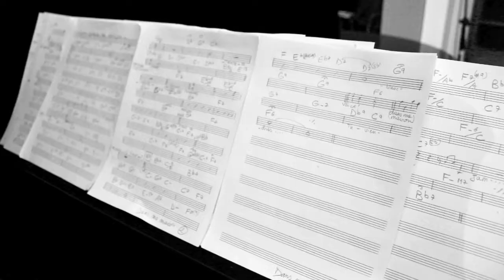Renaud Paradis Jazze Franco!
Un avant-goût du spectacle qui sera présenté le 13 septembre prochain, avec
Philippe Noireaut, piano
Christian Pamerleau, Batterie
Guy Boisvert, Contrebasse et
Donald Meunier, Guitare.
Image et montage: Émilie Josset